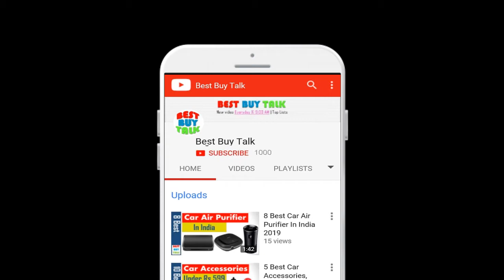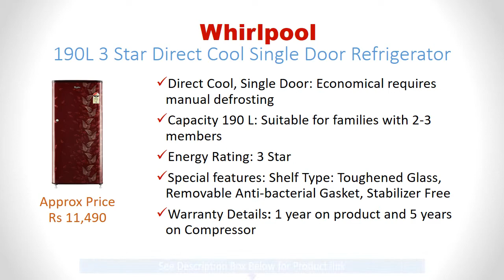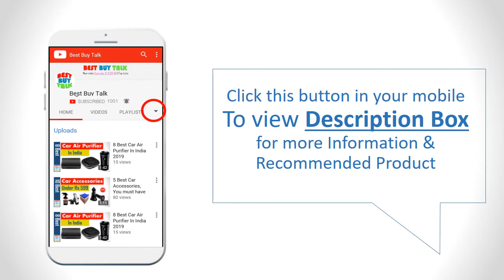✅Best Single Door Refrigerator (3 star – 5 star) | Best Single Door Fridge to Buy in India in 2024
✅Buy on Amazon👇👇
1. LG 190L 4 Star Direct Cool Single Door Refrigerator

2. LG 190L 4 Star Direct Cool Single Door Refrigerator

3. Samsung 212L 3 Star Direct Cool Single Door Refrigerator

4. Whirlpool 190L 3 Star Direct Cool Single Door Refrigerator

5. Whirlpool 190L 3 Star Direct Cool Single Door Refrigerator

6. Samsung 192L 3 Star Inverter Direct Cool Single Door Refrigerator

7. Samsung 255L 4-Star Direct Cool Single Door Refrigerator

8. Haier 170L 3 Star Direct Cool Single Door refrigerator

9. Samsung 192L 2-Star Direct Cool Single Door Refrigerator

10. Samsung 192L 2-Star Direct Cool Single Door Refrigerator

Which is the best single door fridge to buy in India in 2024?
What are the best options to buy single door refrigerator?
Which is the best single door refrigerator to buy in India in 2024?
Which fridge/refrigerator is better single door or double door?
What is the difference between a single-door fridge and a double-door fridge?
What is the best refrigerator in india?
Which is the best single door fridge?
Which refrigerator is best single or double door?
Which is the best single door refrigerator in India 2024?
Which refrigerator brand is the most reliable?
Which refrigerator is best for home use?
What is the cost of single door fridge?
What is the best low cost refrigerator?
Which is best company for fridge?
What is the most energy efficient refrigerator?
Which is better direct cool or frost free?